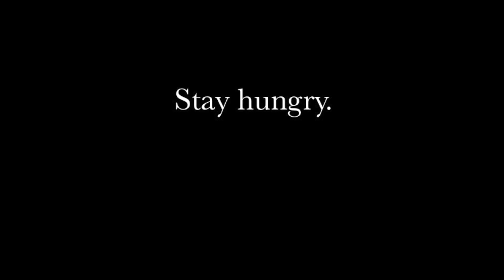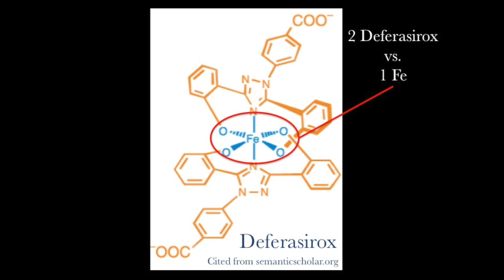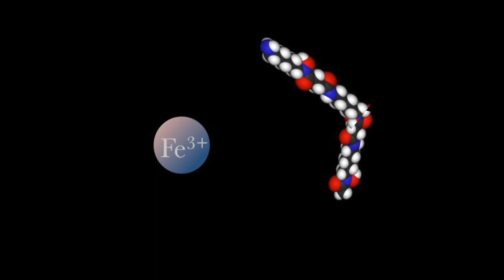Deferasirox (EXJADE), Deferoxamine, Deferiprone : Mechanisms of action (1/2)【USMLE/Pharmacology】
What is the chelation therapy?
Name 3 iron chelators.
Do you know their mechanism of action?

(Reference)I express my gratitude and respect for your wonderful achievements.

1. Yang LP, Keam SJ, Keating GM.
"Deferasirox : a review of its use in the management of transfusional chronic iron overload".
Drugs. 67 (15): 2211–30. doi:10.2165/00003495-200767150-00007. PMID 17927285.

2. EXJADE (deferasirox)
Novartis AG.

3. Ballas SK, Zeidan AM, Duong VH, DeVeaux M, Heeney MM
"The effect of iron chelation therapy on overall survival in sickle cell disease and β-thalassemia: A systematic review". Am. J. Hematol. 93 (7): 943–952. doi:10.1002/ajh.25103. PMID 29635754.

4. Miyajima, Hiroaki; Takahashi, Yoshitomo; Kamata, Tadashi; Shimizu, Hideaki; Sakai, Naoki; Gitlin, Jonathan D.
"Use of desferrioxamine in the treatment of aceruloplasminemia". Annals of Neurology. 41 (3): 404–7.
doi:10.1002/ana.410410318. PMID 9066364.

5. Savulescu, J "Thalassaemia major: The murky story of deferiprone".
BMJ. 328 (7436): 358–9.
doi:10.1136/bmj.328.7436.358. PMC 341373. PMID 14962851.

6. Wanless, I. R; Sweeney, G; Dhillon, A. P; Guido, M; Piga, A; Galanello, R; Gamberini, M. R; Schwartz, E; Cohen, A. R
 "Lack of progressive hepatic fibrosis during long-term therapy with deferiprone in subjects with transfusion-dependent beta-thalassemia". Blood. 100 (5): 1566–9.
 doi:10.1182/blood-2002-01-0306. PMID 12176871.